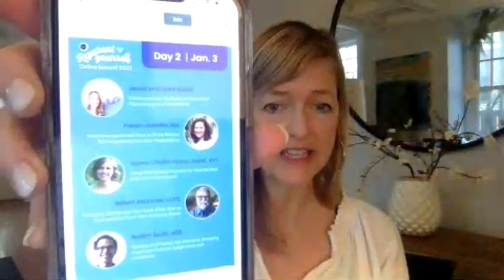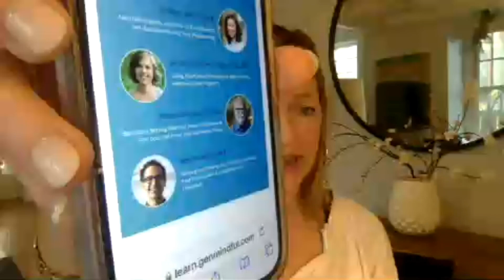Welcome to Day 2 of Reparent Yourself!